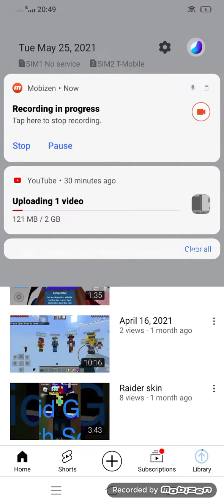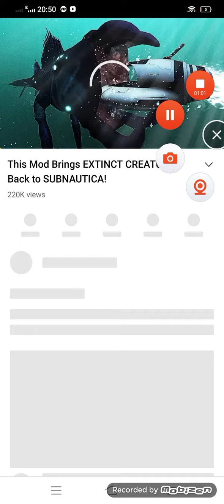one of my friends subbed to me